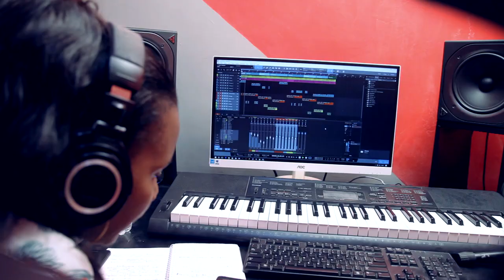Mfariji (Studio) - Natasha Lisimo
A Gospel Song  by Tanzanian Gospel Singer Natasha Lisimo
Under Rehoboth Pictures Label
Video by Rehoboth Pictures

MFARIJI Video and Audio Coming Soon.